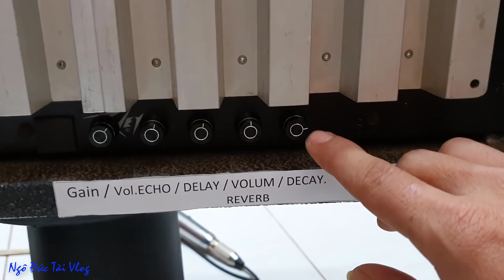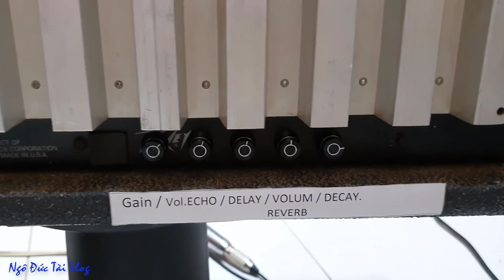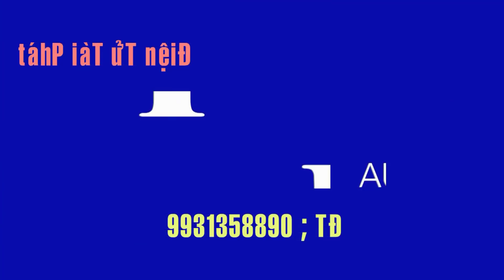Độ Chế Echo Reverb DSP, Cho Mixer Hàng Cổ Peavey XM6 Ngày 14/12/2019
▶ Tiêu Đề - MIXER CỔ PEAVEY ĐỘ ECHO REVERB DSP
▶ Địa chỉ : Tổ 11 Khu Phố 1B, Phường Chánh Phú Hòa, Thành Phố Bến Cát, Tỉnh Bình Dương
▶ Điện Thoai : 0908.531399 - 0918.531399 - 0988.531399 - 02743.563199
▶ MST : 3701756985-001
▶ Chủ Kinh Doanh : Ngô Đức Tài
▶ Thương Hiệu : NDT Audio
▶ STK : 163168 Nam Á Bank CTK Ngô Đức Tài
👉 Giờ làm việc và trực điện thoại 8:00 sáng đến 17:30 chiều, Chủ nhật và ngày lễ sẽ không làm việc và nghe máy. Xin chân thành cảm ơn